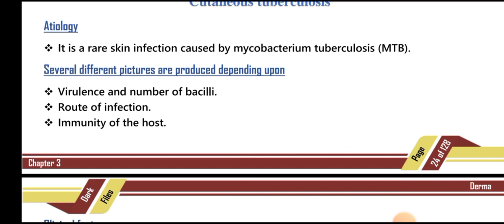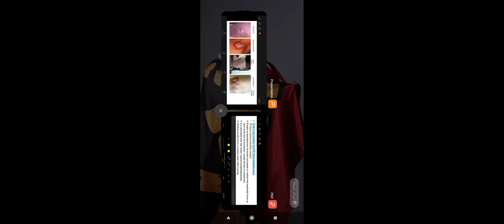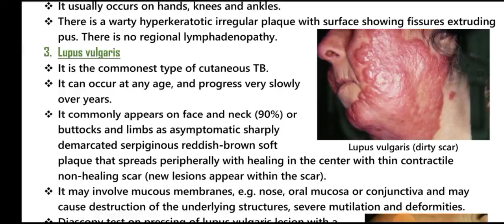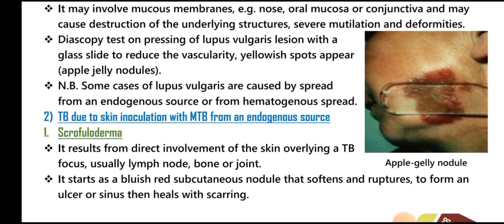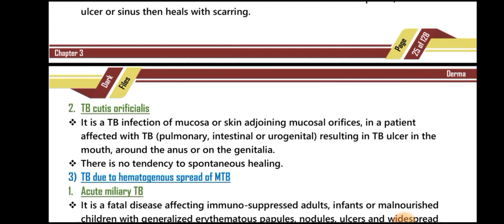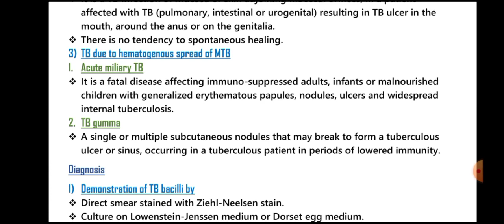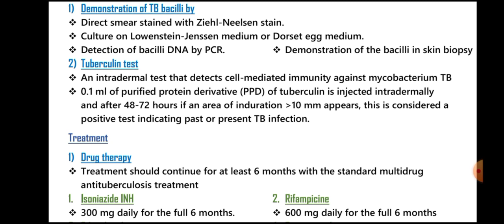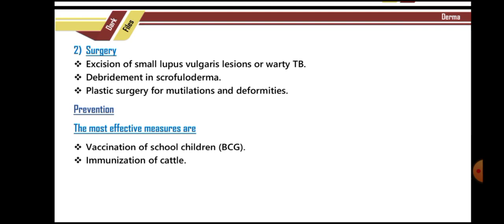L3 Part2 (Cateneous TB) DERMA 41